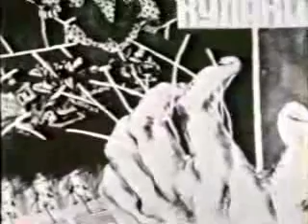Famine in Ukraine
This clip shows the opposition to Stalin's policy of collectivization among peasants in the Soviet Republic of Ukraine, where rebels were crushed by the Red Army and, according to this source, the state created a famine in order to crush peasant resistance.  (Source: unknown).